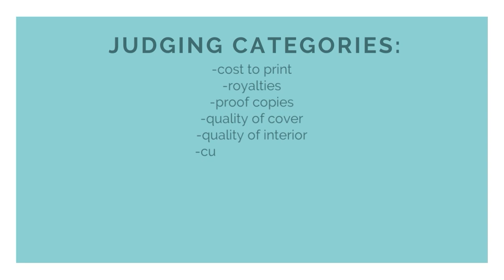The Easiest Way to Self-Publish in 2023 - My Favorite Print on Demand Companies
The Easiest Way to Self-Publish in 2023 - My Favorite Print on Demand Companies // Last year I started my Beginners Guide to Self-Publishing a Book series. I made videos on as many print on demand companies as I could, reviewing the quality of the books, the platforms, and giving tutorials on each platform. I also made a video judging all the print on demand companies side by side, but today I wanted to talk to you about my personal favorite companies to work with. I'm judging these self-publishing platforms based on how easy it is to use the platform, as well as comparing them with the most popular features that authors are looking for in their print on demand company to self-publish.

Self-publishing a book this year? Learn how to format your book yourself with my online course

PLANNERS - - - - - - - - - -
→My Writing Planner
→My Novel Outline Planner

NON-FICTION BOOKS - - - - - - - - - -
→Plan a Profitable Book Launch

FICTION BOOKS - - - - - - - - - -
→Meet Me at the Summit
→Let the Rubble Fall
→Mr. Moon's Big Move